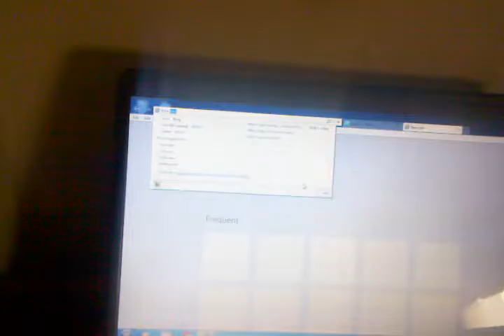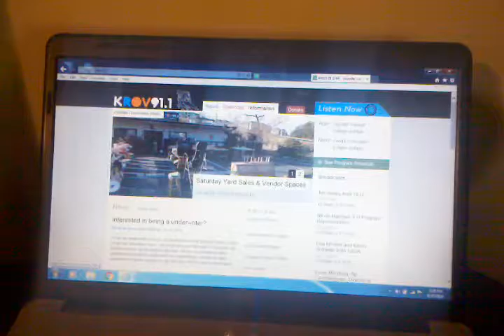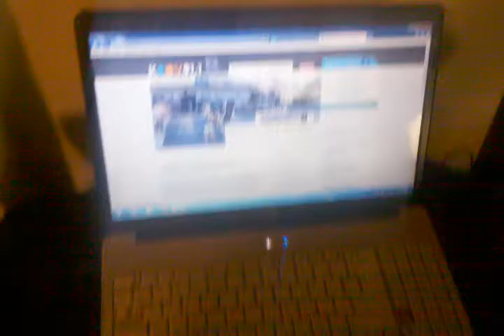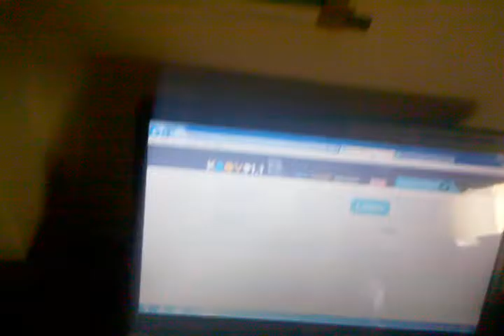Nu BeinG Me(Her?)GAMEAMP-KROV.FM. 91.1Fm Oroville CA/OUI WE SAMEDI!